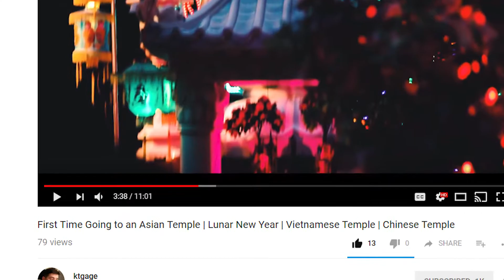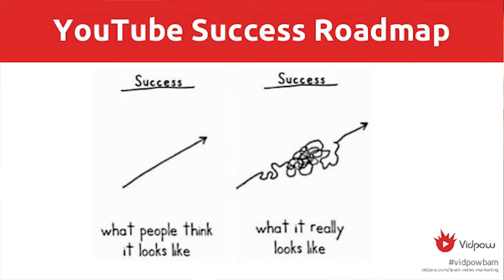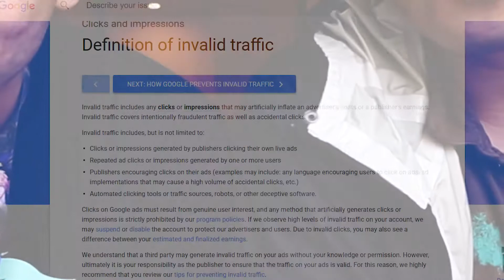Small Youtuber Problems Ft. Kamen Ranger | Subscribe! | Sakura con 2018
Hi there so my friend and I decided to do a collaboration and we thought of just talking about our problems that we face day to day when we make YouTube videos. The information can be valuable to those that are starting YouTube and want to take YouTube serious because you will encounter these problems most likely. Everyone is different but nonetheless hope this video can help out anyone out there.

For everyone that watched this video please check out my friends channel so he can hit 1k subs! Please he really deserves it he works really hard on his YouTube videos and deserves more subs!
His YouTube name is Kamen Ranger

Here is his channel right here that you can check out

Again had a lot of fun making this video with this collab. Look forward to more future videos! I plan on streaming soon and possibly tonight! Have a good day everyone! :)

Also if you want to know when videos will come out I try my best to let people/followers know through my social media so if you want to be FIRST then check me out on my social media down below!

I usually do my announcements through twitter ;) Sometimes on snap!